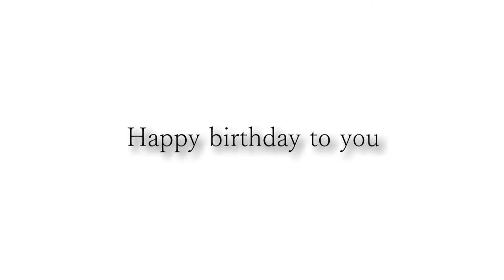Happy birthday Sebastien